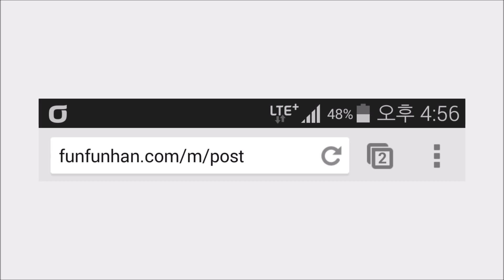How to Prevent AMOLED Display burn in of samsung galaxy S5